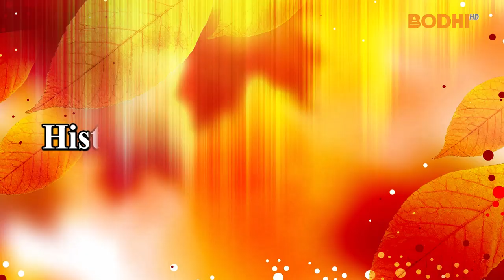RATNASHREE | EP [28] |: History of Buddhism in India Part IV | भारतमा बुद्ध धर्मकाे इतिहास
Vidyadhara Acharya Mahayogi Sridhar Rana Rinpoche talks about Vajrayana. He explains  the history of Buddhism in India
Video Credit : Vana Foundation India